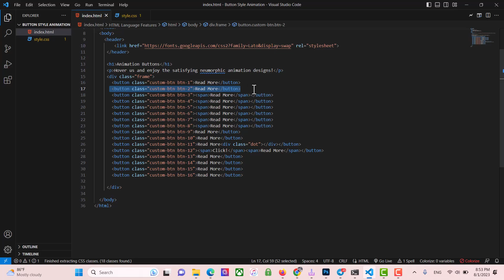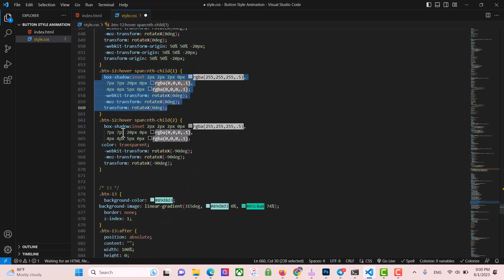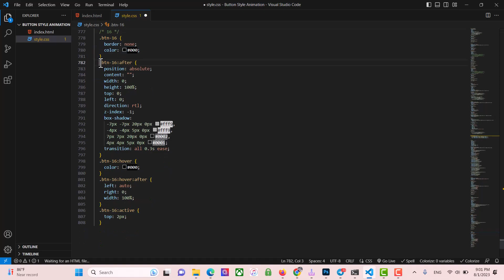CSS Button Border Animation on Hover | CSS Animation Tutorial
In this video tutorial you will learn Create Multiple CSS Button Border Animation on Hover | CSS Animation Tutorial.